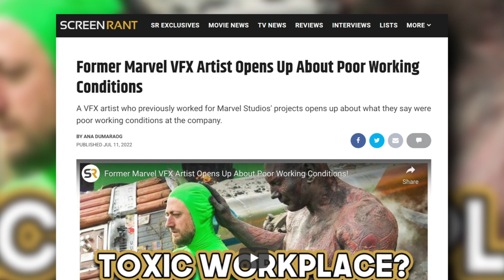She-Hulk Star Responds To CGI Backlash & Defends Marvel VFX Artists!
She-Hulk: Attorney At Law star Tatiana Maslany addresses the CGI backlash to the Disney+ show and defends Marvel's visual effects artists.